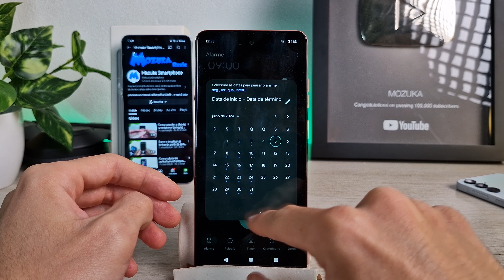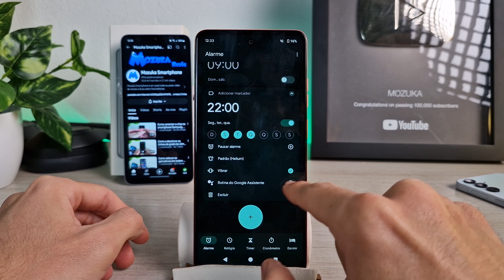Como criar um novo horário de alarme no Moto G04s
Neste vídeo vou te ensinar como criar um novo horário de alarme no Moto G04s